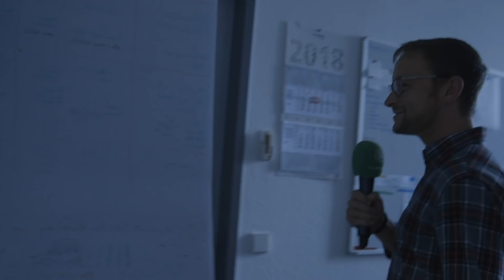Die große Mitarbeiter-Umfrage | 10 Jahre auf Twitter | VfL Wolfsburg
Wir feiern 10 Jahre Twitter! Zu dem Anlass haben wir uns in der Wolfsburg-Geschäftsstelle mal umgehört was die Mitarbeiter dazu zusagen haben. Die große Twitter-Umfrage!